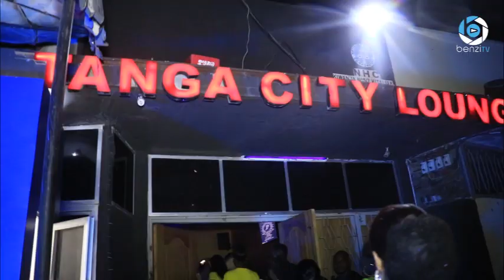MISS TALENT TANGA 2019/ RASHIDA WANJARA SOMO YAKE DIAMOND NDIO MKUFUNZI WA MISS TANGA